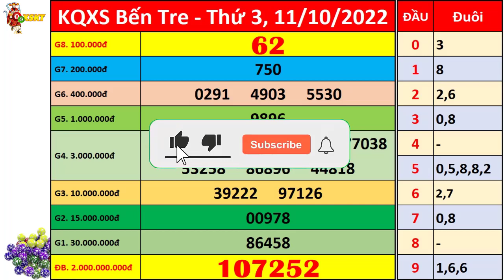Xổ số Bến Tre ngày 11 tháng 10 | XSBT - KQXSBT - SXBT | Xổ số kiến thiết Bến Tre hôm nay